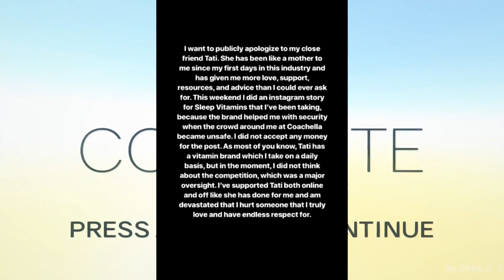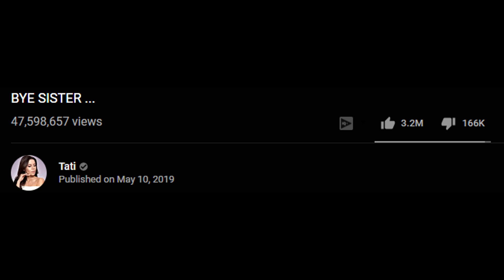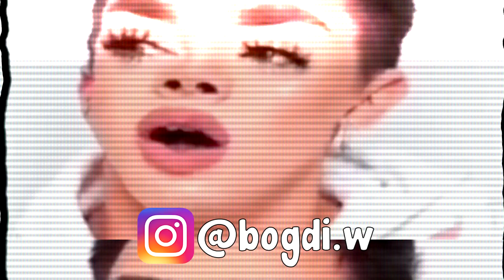JAMES CHARLES SI-A DISTRUS CARIERA (James Charles vs Tati drama)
James Charles si-a distrus cariera singur, sau Tati i-a distrus-o?
Foloseste codul "ROSU" pentru cashback